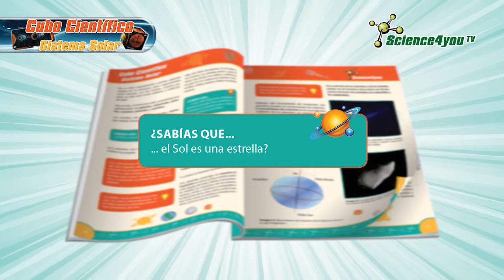Science4you ES - Cubo Científico Sistema Solar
- Qué son los planetas enanos
- Cuántos planetas existen en el Sistema Solar
- Cuántos satélites naturales tiene nuestro planeta
- Cuál es el mayor planeta de la Vía Láctea
- Fantásticas características y curiosidades sobre el Sistema Solar